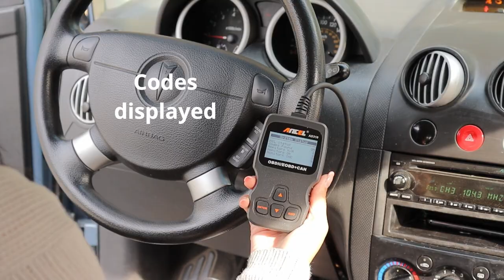Borrow a Vehicle Diagnostic Scanner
Don't ignore the check engine light! Borrow a vehicle diagnostic scanner from Coquitlam Public Library and determine what triggered the code.

OBD II vehicle diagnostic scanners connect to your vehicle’s computer to read the diagnostic trouble code (DTC) and determine what is wrong with the vehicle. Each scanner comes in a carrying case with instructions to help you use the scanner and understand the trouble codes.